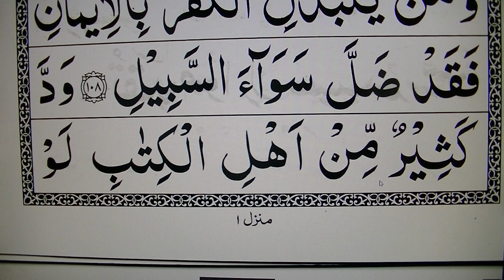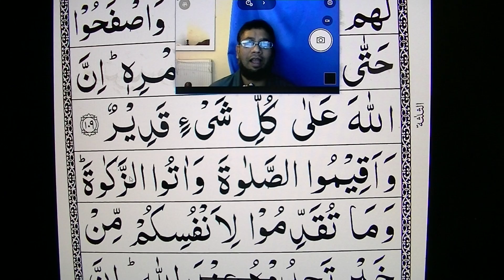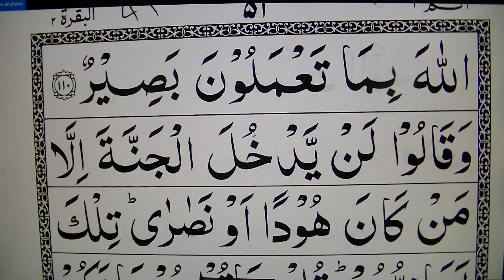qari selims sura bakara 30